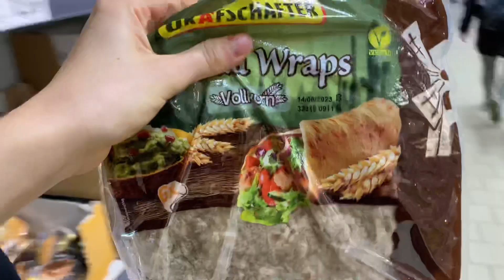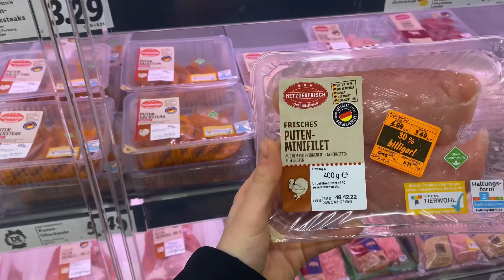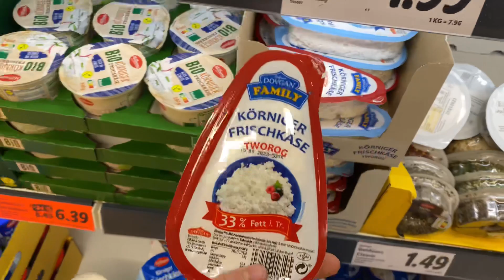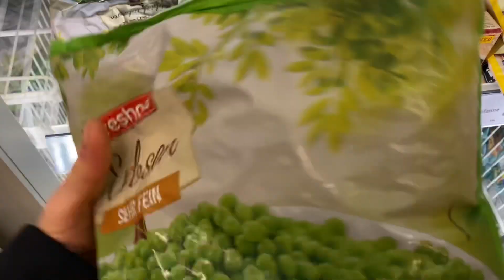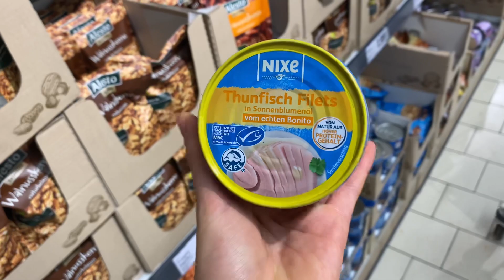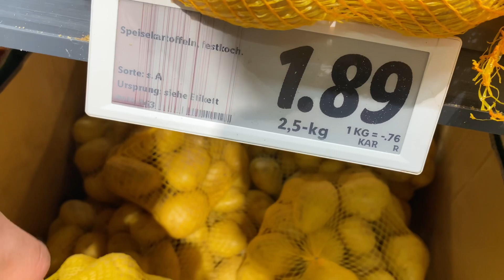ЦІНИ НА ПРОДУКТИ В 🇩🇪| Купуємо продукти зі знижкою🤨